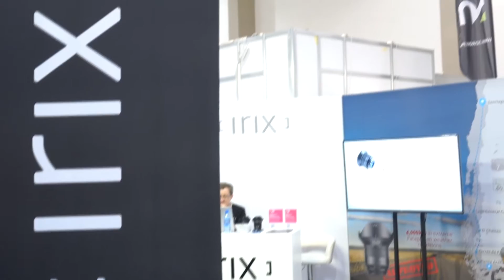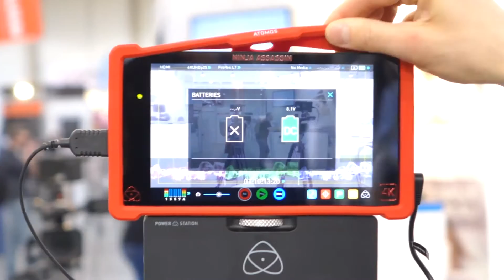Targi Foto Video Łódź 2016